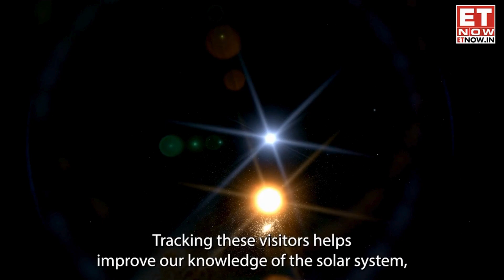Earth Has Two Moons? What's Behind NASA's New Viral Claim? Explained